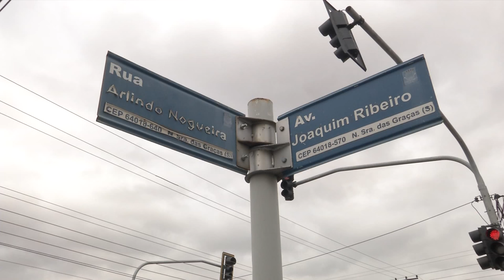Acidente no balão da tabuleta envolve quatro veiculos